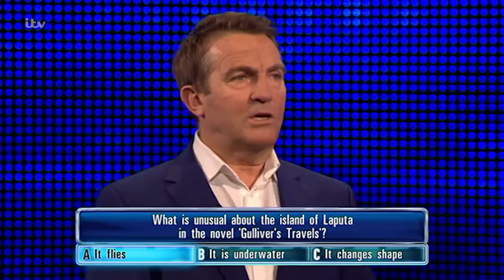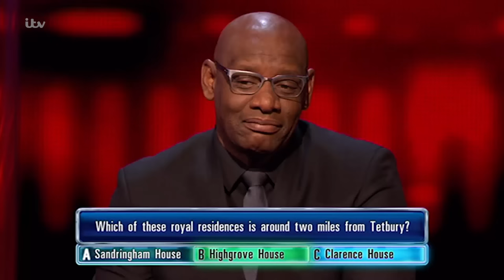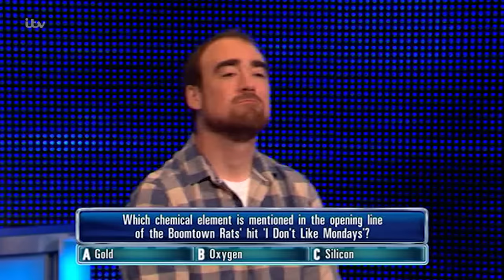The Chase | The Dark Destroyer Literally Lies on the Floor After Incredible Comeback!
One for the history books!